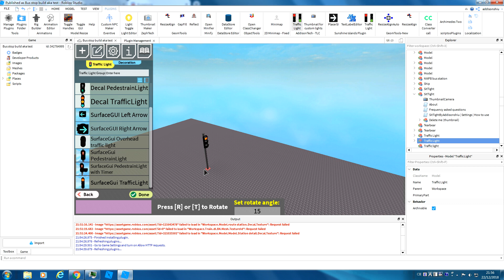Quick demonstration on Roblox Traffic light plugin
1. Type the traffic group
2. Select, place the traffic light
3. Modify data
4. Done!
You can also add your own custom traffic light in this plugin, see the tutorial for how!